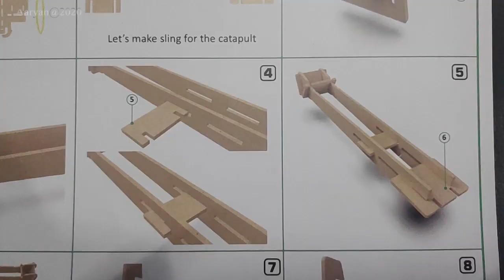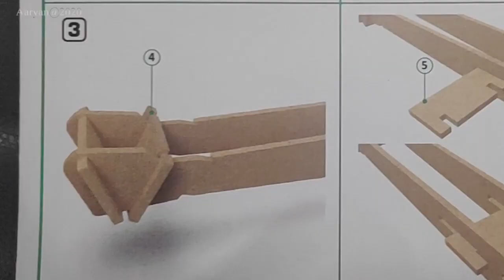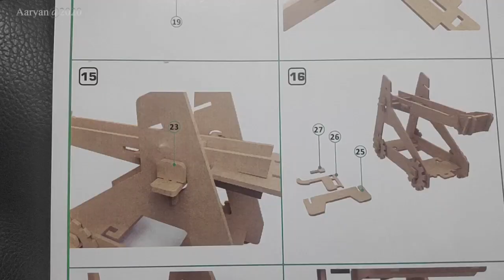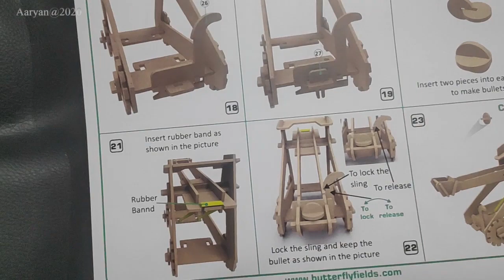Ep11 | Assembling Catapult Shooter | Aaryan Parag with Manav Sachin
Hi friends, Today I have a special guest on my channel. It's my cousin bro Manav. Today we are assembling the 2nd part of the ButterflyFields@DIYSCIENCE kit to make a Catapult Shooter. Hope they too like this video. Today the specialty is Manav will be assembling the kit and I will be handling the camera as my dad is but busy. He will help me with this edit later. Do let me know if you enjoyed this, also some feedback on my camera.
 PFA the link where I bought this
Do share and support my channel.This is not a paid promotion, I am just sharing where I bought this and incase they would like to pay me in future, I will update it ;).